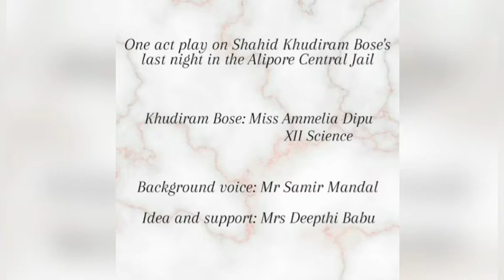Khudiram Bose - Ek Khwaish 🇮🇳